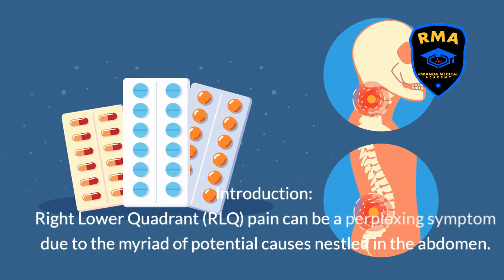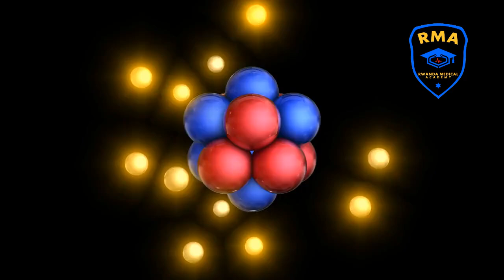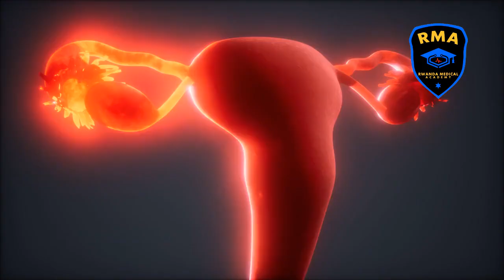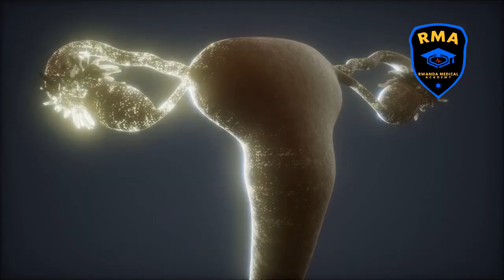Right Lower Quadrant Pain Differentials Mnemonic APPENDICITIS with Fraterne ZU@medicalexcellencecenter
In this insightful video, "Unraveling Right Lower Quadrant (RLQ) Pain: A Comprehensive Guide," we take a deep dive into the perplexing world of right lower quadrant (RLQ) pain - a common yet often misunderstood symptom that puzzles many due to its myriad potential causes. Through the clever use of the mnemonic "APPENDICITIS," we systematically explore each condition that could be contributing to this type of pain. From Appendicitis to Stones, we cover a wide array of causes, providing definitions, symptoms, diagnostics, and treatment options for each.